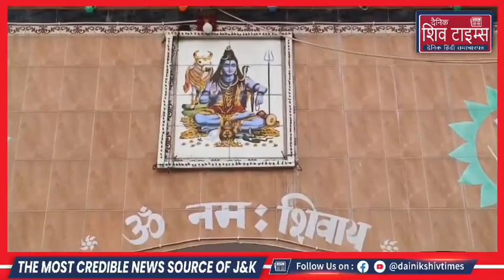Preparations underway at Shiv temples for Mahashivaratri in Poonch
Reporter Chandan deep Singh Poonch today